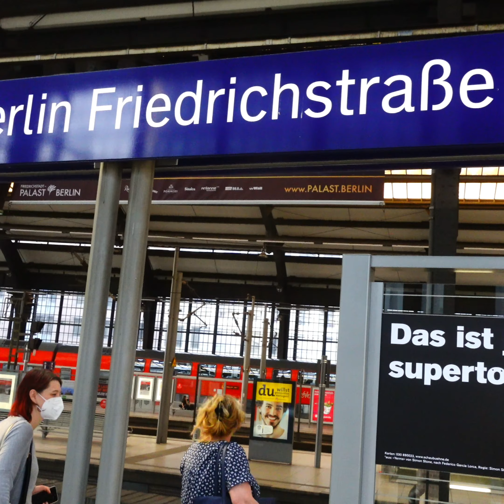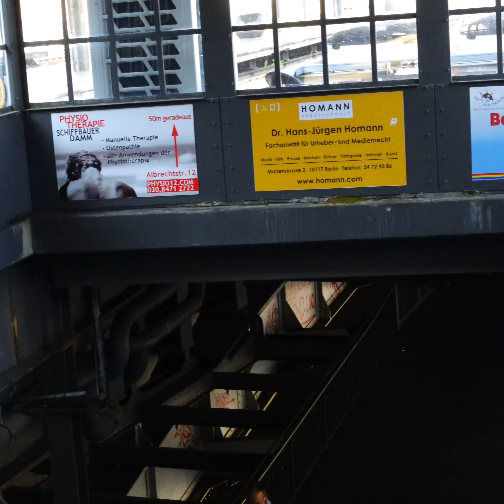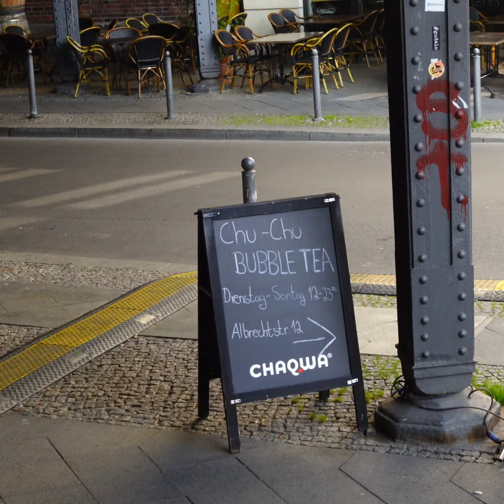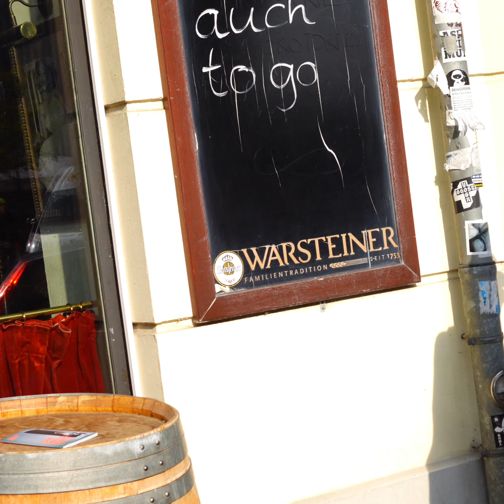مستشفى الشالتي برلين / ذهاب الى مستشفى الشالتيه برلين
مستشفى الشاليتيه برلين
ذهاب الى مستشفى الشالتيه برلين
العلاج في برلين
اكبر مستشفى جامعي في برلين